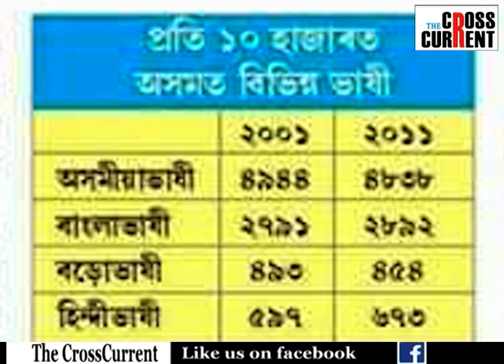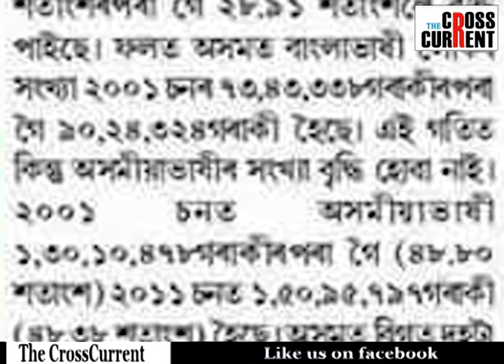অসমত কমিছে অসমীয়াভাষী। বৃদ্ধি হৈছে বাংলা আৰু হিন্দীভাষী। কি হ'ব কা' কাৰ্যকৰী হ'লে?